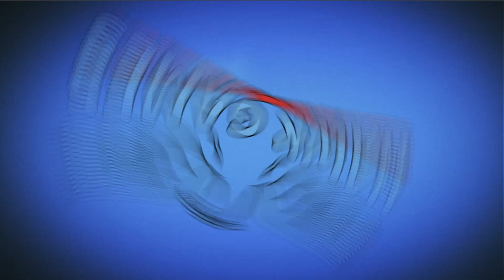Plants vs Zombies Travel 2019 Aurora Icefield Day 67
PvZ Travel - Aurora Icefield Day 67 New 2019 Plants vs Zombies Game. Open Beta Tests

Game: Plants vs Zombies Travel
Platforms: Browser
Publisher: Jiangngame
Developer: Jiangngame
Video creator: Me (Hawk)
Video concept: Me (Hawk)
Video editing: Me (Hawk)
Softwares: Bandicam, Sony Vegas Pro & Adobe.